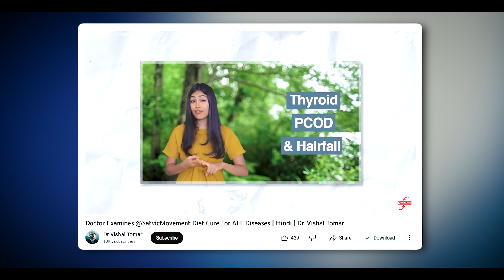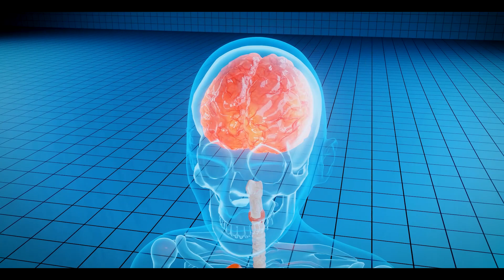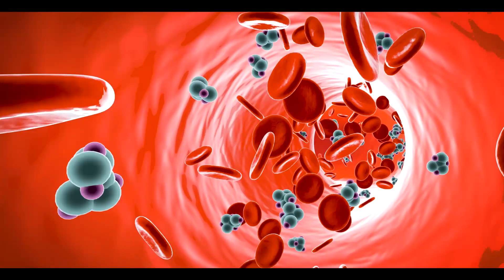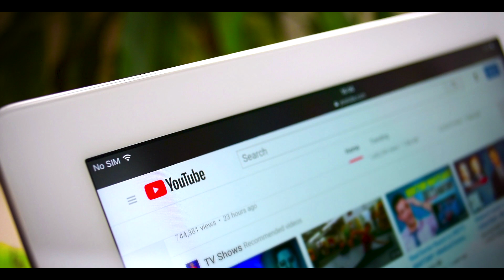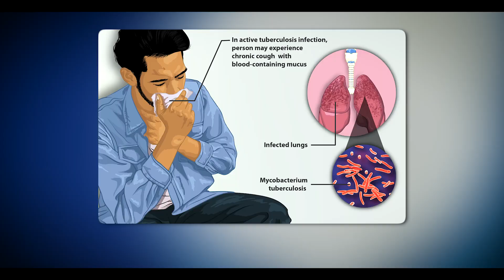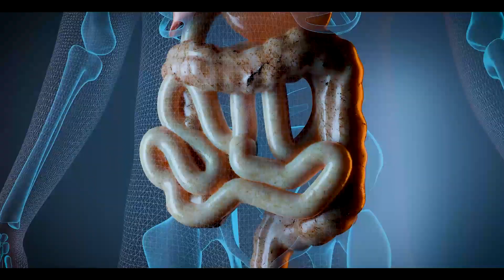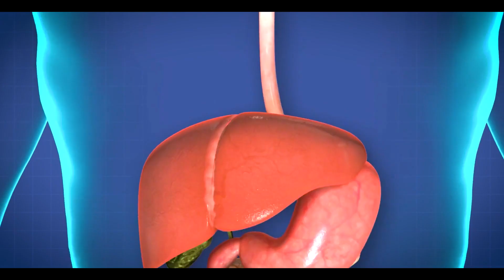Science "Behind Food As Medicine" Explained - @SatvicMovement| Dr Vishal Tomar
In this captivating video, we unravel the science behind "Food as Medicine." Join us as we explore the fascinating connection between nutrition and health. Discover how the food we consume can have a profound impact on our overall well-being, from preventing diseases to promoting optimal health. We'll dive into the scientific principles that underpin the concept of using food as a powerful tool for healing and maintaining good health. Gain valuable insights into the nutritional properties of different foods, the role of nutrients in supporting our body's functions, and the scientific evidence behind the therapeutic effects of certain dietary approaches. Don't miss this enlightening discussion that delves into the science "Behind Food as Medicine." Tune in and unlock the secrets to harnessing the healing power of food for a healthier and happier life.